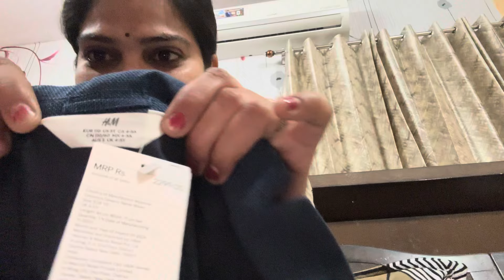YE VLOG DEKH KE KHUD SAMAJ JANA AB 😊🙏